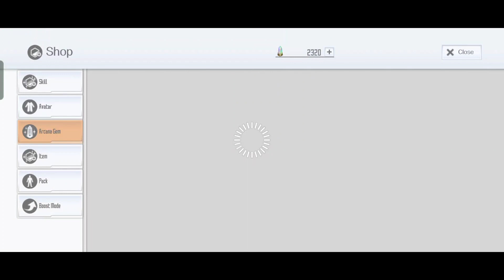SAOIF : Striker Order - June 2023 (Step 1 Only)